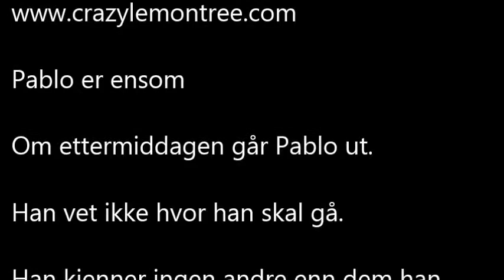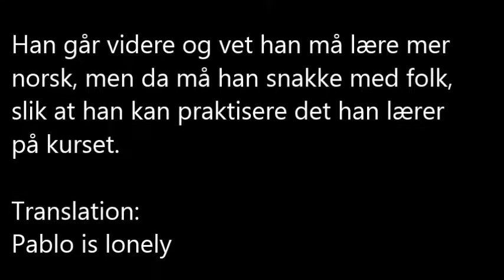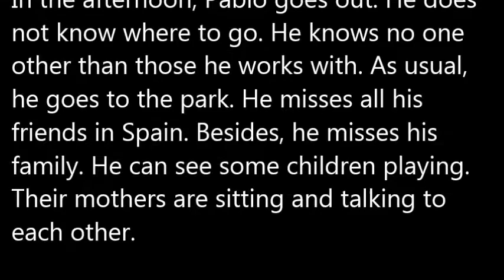Crazy Lemontree Norskkurs 5 3 1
Chapter 5 - Learn Norwegian for free